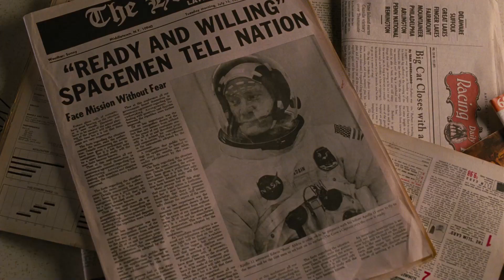Highlights | Men in Black 3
MEN IN BLACK 3 is NOW PLAYING and can be found to Rent or Buy

Agent J travels in time to M.I.B.'s early days in 1969 to stop an alien from assassinating his friend Agent K and changing history.

NOW PLAYING is a channel made for movie fans, by movie fans. Here you will find all of the most memorable moments, scenes, trailers, and more from all of your favorite films. Whether you like comedy, action, drama, horror, sci-fi, westerns, or any other genre of film, you will always be able to find what you are looking for on NOW PLAYING. MEN IN BLACK 3 is NOW PLAYING and can be found to Rent or Buy